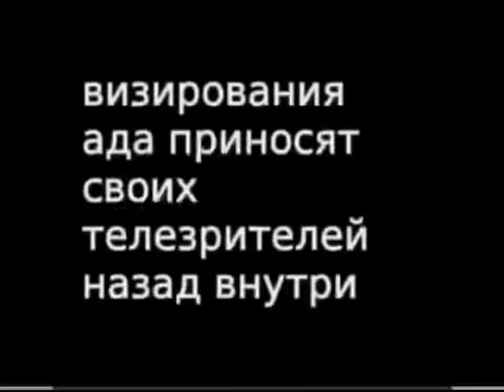Suicide mouse.avi music box (reversed)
“Yeah I have no idea what I’m doing.”
                - Charles Calvin